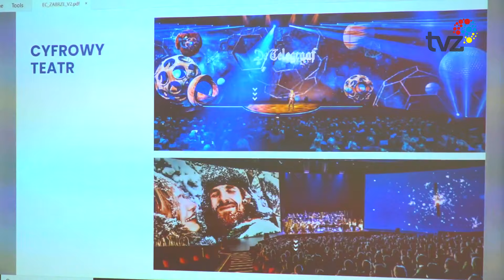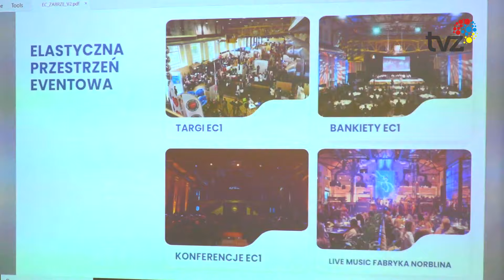DRUGIE ŻYCIE ELEKTROCIEPŁOWNI w Zabrzu!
👉 Kompleks kulturalny, rekreacyjny, biznesowy i edukacyjny. Wszystko w jednym miejscu - w  ponad 100-letniej zabrzańskiej elektrociepłowni. Właśnie przygotowywane są projekty obejmujące rewitalizację i ożywienie tego zabytkowego budynku. Zapowiada się niezwykle interesująco.